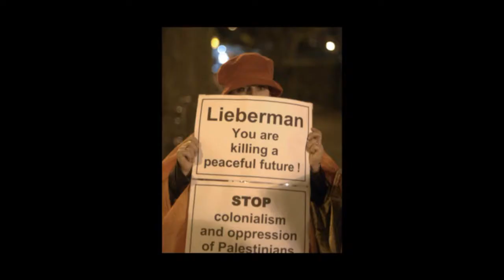e j bruinekool fotografie4.wmv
E.J. Bruinekool Fotografie en Tekst Hilversum - een foto en video montage als nieuws clip van een demonstratie in Amsterdam.
Politie en actievoerders in actie voor het Golden Tulip Apollo Hotel in Amsterdam. Protest tegen het bezoek van de rechtse Israëlische minister Lieberman aan Nederland. Minister Maxime Verhagen (Buitenlandse Zaken) ontving zijn Israëlische ambtgenoot in het Johan de Witthuis in Den Haag. Later konden Kamerleden Lieberman aan de tand voelen, in de klassieke Den Uylzaal aan het Binnenhof.